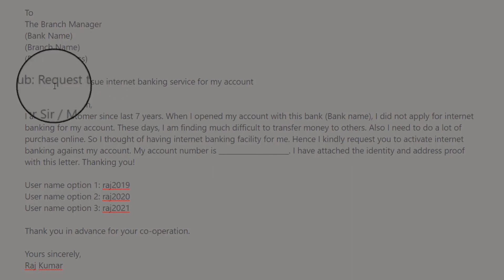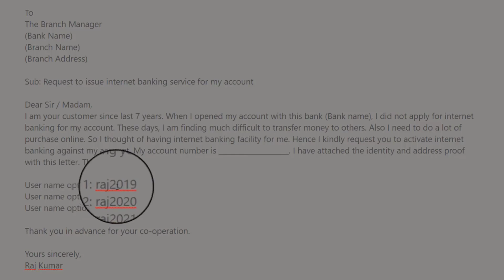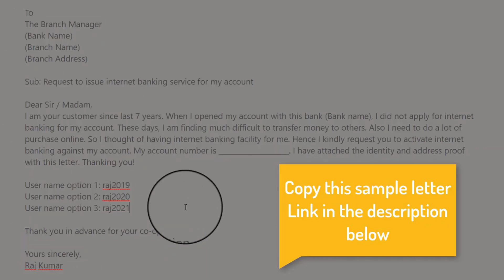How to Register/Apply/Activate Kotak Mahindra Bank Internet/Net Banking Online